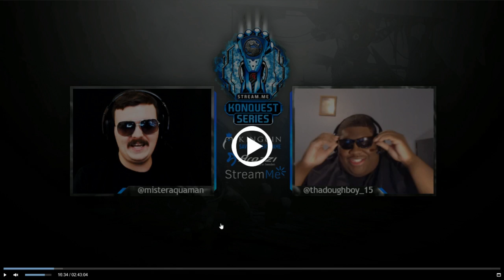Doctor Stabs vs LordRaidenPrime Konquest Series MKX Tournament Week 7 Stream Me